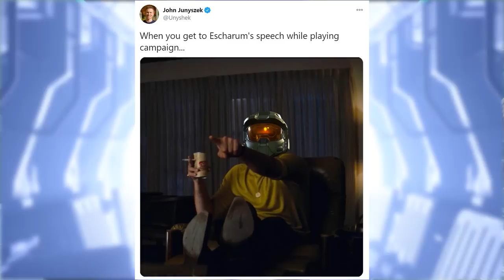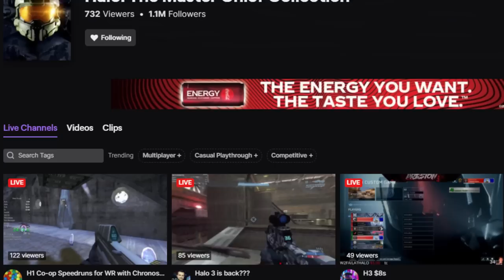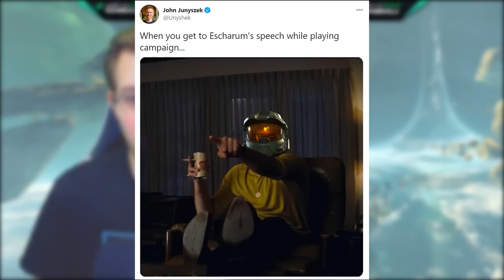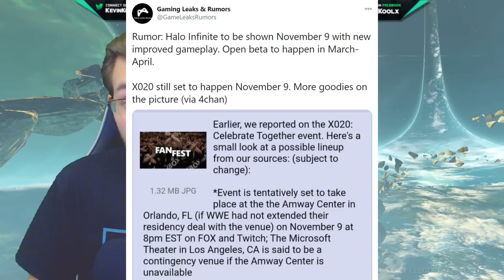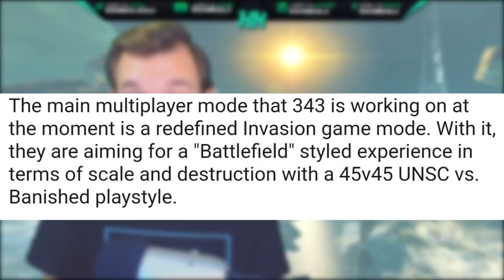Halo Infinite Reveal in November? Halo Infinite Campaign and Multiplayer Gameplay? Halo News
Timestamp
Intro - 0:00
Halo MCC Back on Twitch - 1:10
Unyshek Campaign Tweet - 2:17
Halo at Xbox Launch Event - 3:12
How to interpret Halo Infinite Leak Info - 4:43
Thank you for watching! - 7:34

Sources
Uny Infinite Tweet

Halo Infinite Reveal in November? Halo Infinite Campaign and Multiplayer Gameplay? Halo News! In this Halo Infinite news update video we discuss the recent tweet from Unyshek about playing Halo Infinite Campaign and how it may tie into a Halo Infinite November Reveal. We've seen the Halo Infinite gameplay demo and the improvements needed for that. Halo Infinite leaks suggest that we'll see the Halo Infinite campaign gameplay again but with improved visuals. That way Halo Infinite graphics will look truly next gen! Halo Infinite leaks and rumors of a Halo Infinite Battle Royale along with a large scale Halo Infinite multiplayer gameplay mode could be possible. We also discuss the recent Halo News about Halo Master Chief Collection removed from Twitch. This Halo MCC news was tough on the Halo Twitch community as it split the community. Luckily Halo Master Chief Collection is back as a Twitch Category to bring the Halo Twitch Community back together.